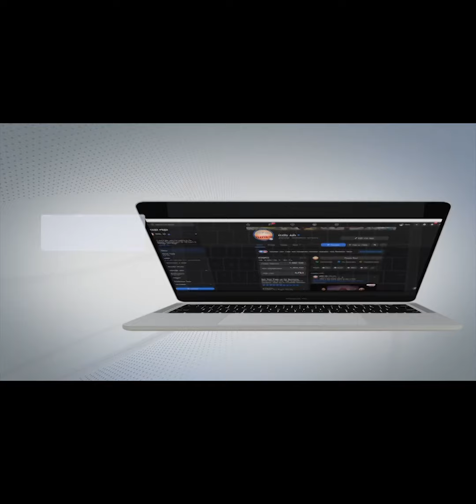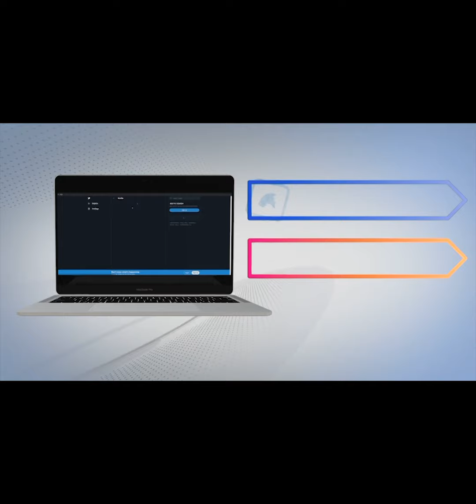'ਆਪ' ਦੇ ਉਮੀਦਵਾਰ ਬਲਬੀਰ ਸਿੰਘ ਪੰਨੂੰ ਨੇ ਫਤਿਹਗੜ ਚੂੜੀਆਂ ਦੇ ਲੋਕਾਂ ਦਾ ਕੀਤਾ ਧੰਨਵਾਦ